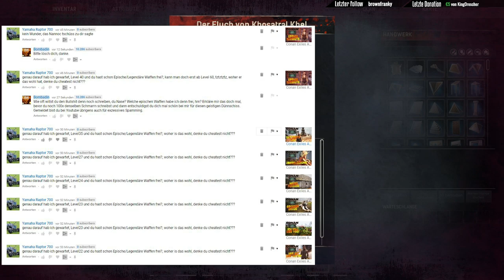Conan Exiles: Wir töten Drachen! 🐲[Let's Play Conan Exiles Gameplay Deutsch #55]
Jeder gespendete Cent geht zu 100% in den Kanal zurück und wird für neues Equipment, Giveaways, sowie Spiele genutzt.

► Bei Amazon einkaufen und mich ohne Mehrkosten unterstützen:
► Allgemeiner Link für ALLE Einkäufe

***Kommt über einen dieser Links ein Einkauf zustande, werde ich mit einer Provision beteiligt. Für euch entstehen dabei selbstverständlich keine Mehrkosten.

Conan Exiles Deutsch - Let's Play Conan Exiles Deutsch - German/Deutsch Walkthrough Gameplay
Let's Play - Conan Exiles Deutsch Gameplay with Commentary (German/Deutsch) - Conan Exiles full release